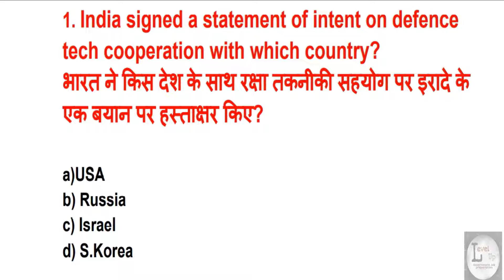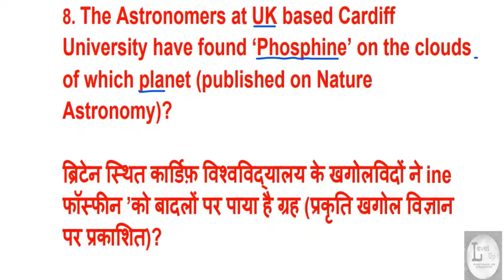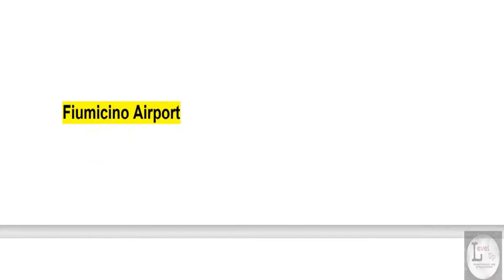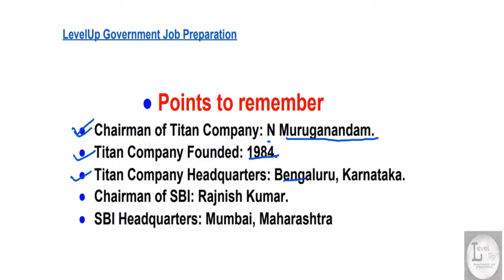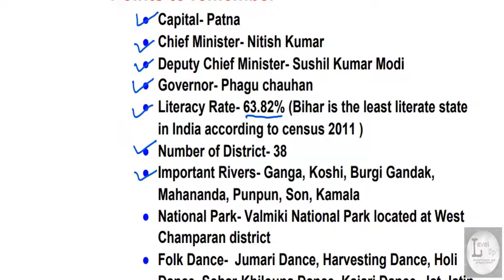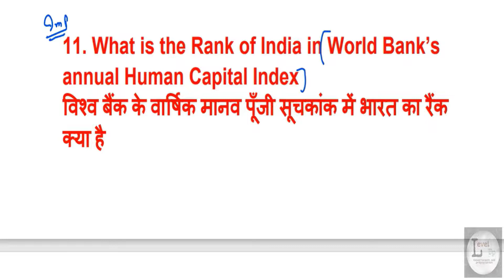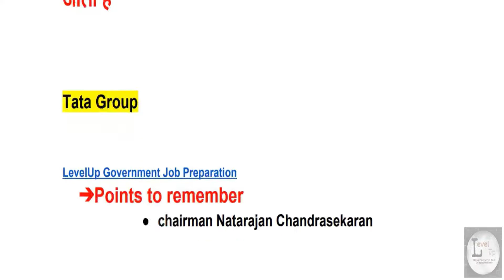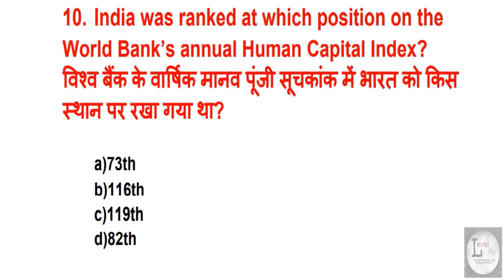18 september current affairs 2020 | current affairs in hindi | 18 sep current affairs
18 september current affairs 2020 | current affairs in hindi | 18 sep current affairs